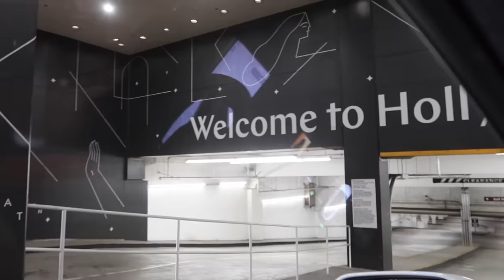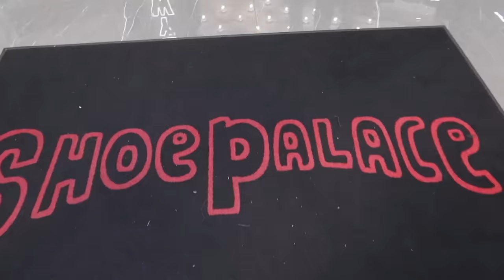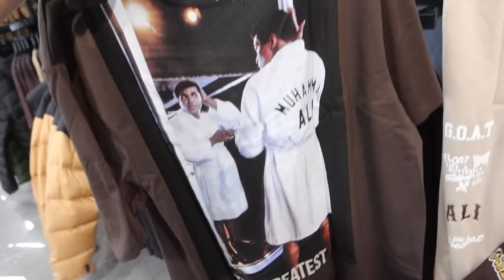I Found The Biggest Secret Sneaker Store In Hollywood!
I Went To The Best Rated Sneaker Store In Hollywood and went sneaker shopping for drake nocta sneakers, power puff girl nike dunks and so much more heat!
What's good Legit Nation! I Legit Vlogs am a 25 year old guy living in Austin, Texas working harder each day to make my dreams become a reality as a latino influencer. With The Lord and my family and friends by my side, nothing will be able to stop us. Let's get it Legit Nation!